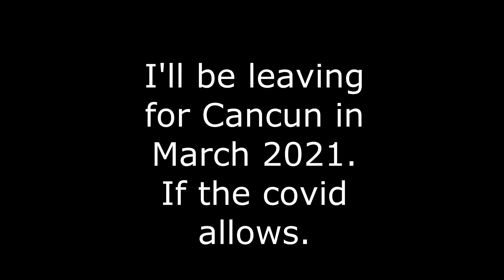Jupiter Saturn conjunction 2020 , sunset and moon picture slide show / Nikon B500 Camera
Went down to the beach and took some pictures of the Jupiter and Saturn conjunction with my nikon b500. The sunset pictures came out better than anything else. Some sunset pictures were taken in Long Beach from a week ago. The 2020 great conjunction of Jupiter and Saturn will be the closest since 1623 and the closest observable since 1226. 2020’s extra-close Jupiter-Saturn conjunction won’t be matched again until the Jupiter-Saturn conjunction of March 15, 2080. If all goes as planned , I'll be headed out to Cancun in March.